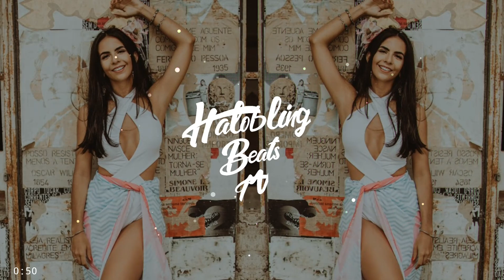Azul Azul - La Bomba (Zhen Ross Riddim Bootleg)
❌What Kind Of Music That You Will Discovered On This Channel!

- Moombahton (Mainly)
- Trap
- Reggae
- Dancehall
- Afro & Baile Funk
- Latin
- Russian Music
- Reggaeton
- Trendy TikTok Music

Thanks✌
Keep Support🙏